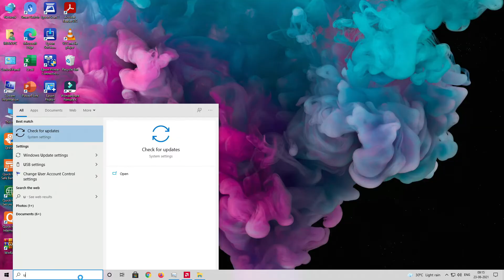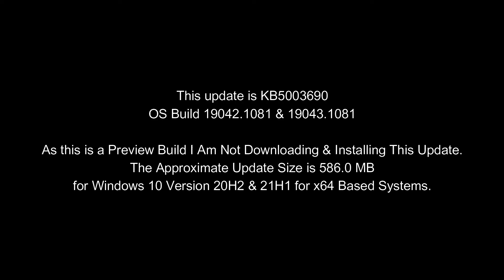KB5003690 Cumulative Update for Windows 10 Version 21H1 - June 2021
The Update is KB5003690, and it brings the Build Number to 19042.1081 & 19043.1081
And these are the Update Highlights:
● Updates an issue in a small subset of users that have lower than expected performance in games after installing KB5000842 or later.
● Updates an issue that causes the Japanese Input Method Editor (IME) to suddenly stop working while you are typing.
● Updates an issue in which signing in using a PIN fails. The error message is "Something happened and your PIN isn’t available. Click to set up your PIN again."

MB: Gigabyte Motherboard H110M-H.
CPU: Intel Core i5-7400.
GPU: MSI Armor Radeon RX 580 OC GDDR5 8GB.
HDD: Seagate Barracuda 1TB.
SSD: Kingston SSD 120GB.
         Nextron Nforce SSD 120GB.
RAM: Kingston HyperX Fury DDR4 16GB (8*2).

(Other Components)
PSU (SMPS): Gigabyte P550B 550W 80+
CPU COOLER: Cooler Master (Master Liquid ML120L RGB).
DISPLAY: Dell E2218HN 22 Inch.
MICE: Logitech B100.
KEYBOARD: Zebronics Zeb-Transformer.